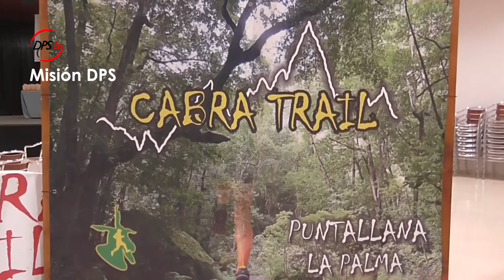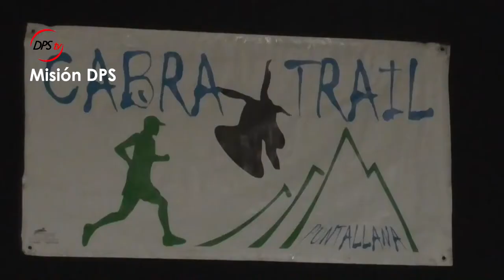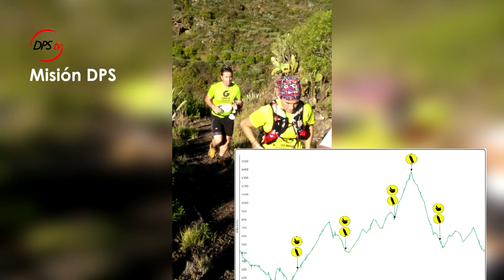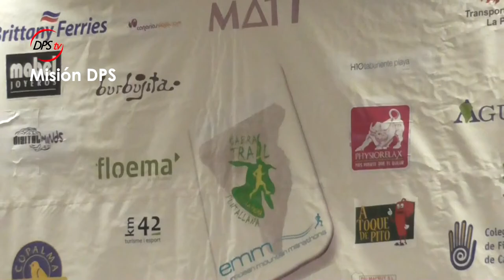REPORTAJE VI Cabra Trail 2015 Puntallana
Este año, en su sexta edición, nos volcamos en ella a través de tres distancias: K42, K21 y K10.
La prueba la ganó el grancanario Domingo Juárez Espino, que se marcó una victoria bajo el tiempo de 4 horas, 45 minutos aproximadamente.